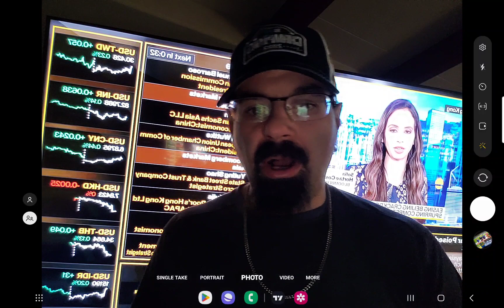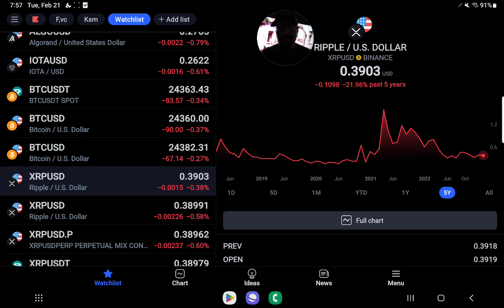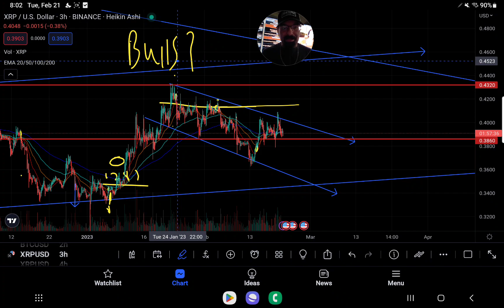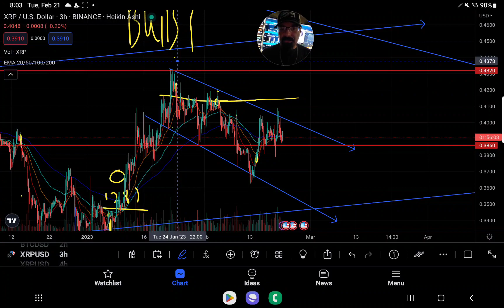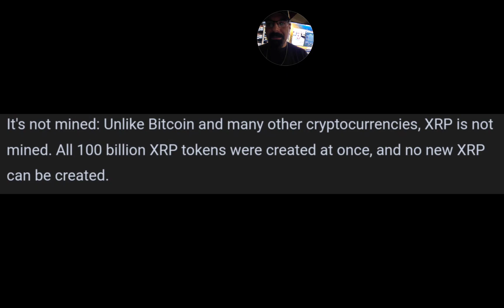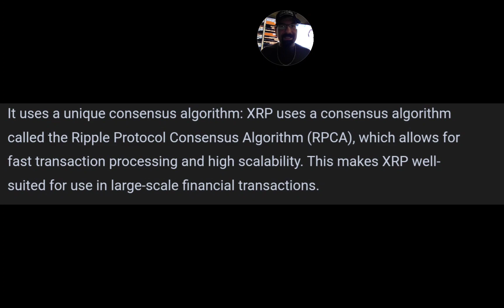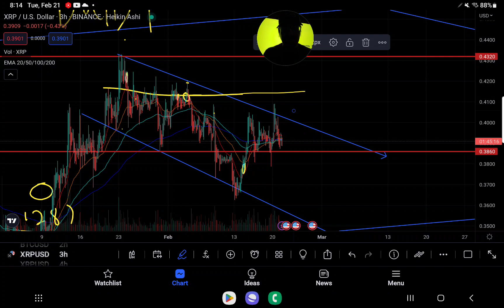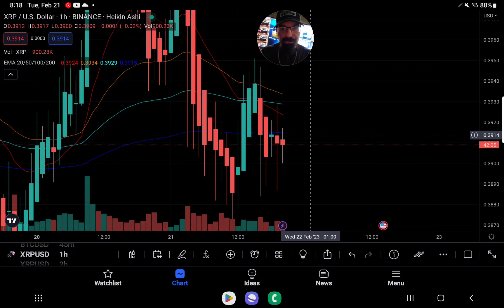WARNING THE NEXT CHAPTER HAS STARTED XRP DEATH CROSS IN 45 MIN TF" WATCH THIS AND TAKE ACTION NOW!